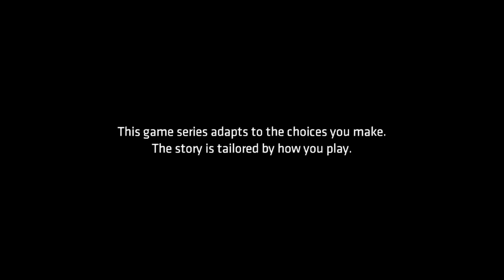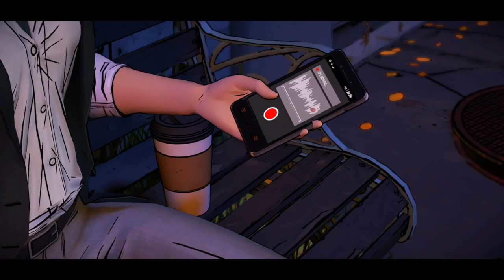Batman Telltale Walkthrough, Episode 3 Part I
Lady Arkham!! Things are getting interesting!! Two Face!!

Batman Telltake Walkthrough, Episode 3 Part I
MNGN Gaming